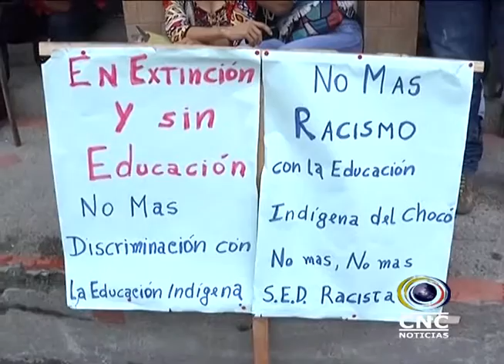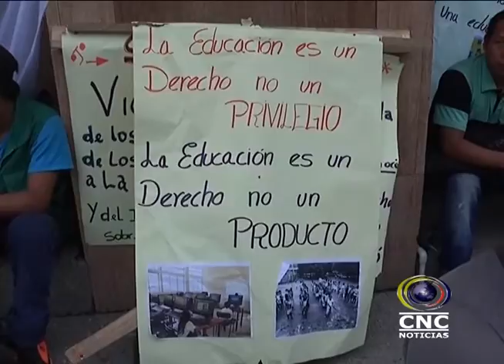INDÍGENAS RECLAMAN FRENTE A LAS INSTALACIONES DE LA SED CHOCÓ, MEJORAS EN LA EDUCACIÓN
Preocupante la situación que se presentan  las comunidades indígenas en materia de educación en el departamento del choco, ya que hasta la fecha no ha iniciado el calendario escolar 2016  y  son más de  28 niños indígenas los que  se están viendo afectados porque  no han podido ir a  las aulas de clases
El presidente de FEDEOREWA Javier Arrieta hizo una aclaración en cuanto a la atención de cada niño indígena
Niño Membora señalo que todos los años ocurre lo mismo con la educación para las comunidades indígenas
Cnc noticias conoció que autoridades indígenas se encuentran reunidos con el secretario de educación departamental, el representante a la cámara Bernardo Flórez Asprilla, dos delegados del ministerio de educación nacional, el defensor del pueblo y el gobernador del choco.  Para encontrar salida a este problema ,  ya que la comunidad indígena esta a la expectativa de los resultados de esta reunión y esperamos la respuesta del secretario de educación departamental